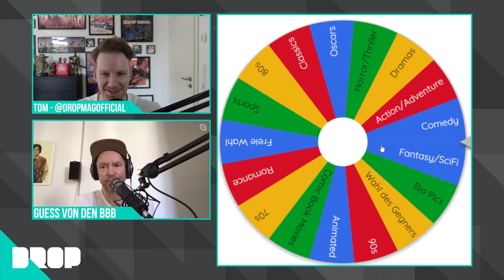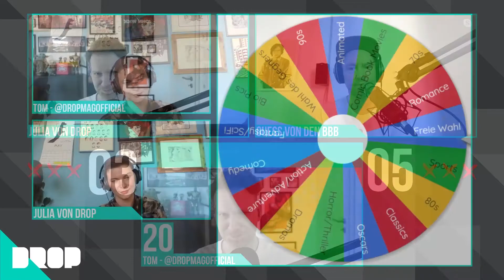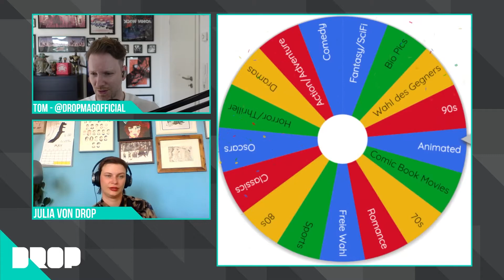Movie Trivia Drop - Julia vs. Guess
Die deutsche Filmquiz Show wo jeweils zwei KritikerInnen, PodcasterInnen oder einfach nur Film Fans gegeneinander antreten. Drei Runden mit toughen Fragen zum Mitraten. Jeden Donnerstag hier auf dem Kanal!

Spieltag Nummer 36! Das letzte Match der regulären Saison liefern sich @julia_on_the_hill die schon ihren Platz in den Playoffs sicher hat, aber @elguesso von den @bewegtbildbanausen muss nochmal alles geben um sich direkt für das Halbfinale zu qualifizieren oder sonst nochmal im Viertelfinale gegen Julia spielen zu müssen. Wer hat mehr Glück und Wissen bei seinen Fragen? Schaltet ein und lasst uns wissen wie viele Punkte ihr gemacht hättet?

Über jeglichen Support würden wir uns freuen!